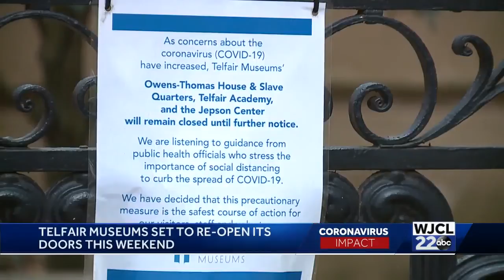Telfair Museums Reopen 1